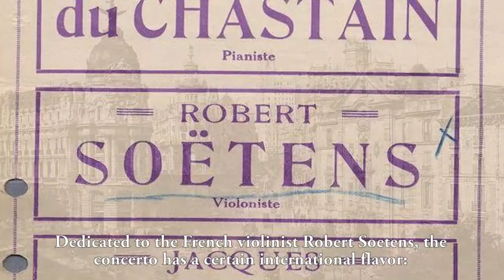Tilson Thomas Conducts Tchaikovsky 6 Video Program Notes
Michael Tilson Thomas returns to conduct seminal Russian works including Tchaikovsky’s profound and beloved Sixth Symphony. Nicola Benedetti brings her “pure and gleaming,” (The New York Times) sound to Prokofiev’s Second Violin Concerto.